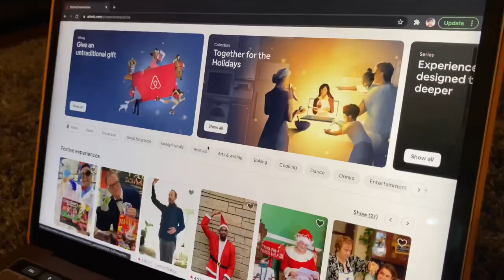Kay Kay always plans the best family nights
Sometimes we have to disconnect to reconnect and Kay Kay always finds the best way for us to bond as a family. Thanks to @airbnbexperiences we were gifted an online experience to keep our weekly date night tradition alive during the holidays and include the entire family. The best part is that you’re able to try out one-of-a-kind @Airbnb Experiences to bring you and your family or friends that can’t be together into one group to still connect and spread holiday cheer ONLINE! Since we can’t get out and see the world right now, we’ve decided to bring the world to us and we can't wait for our next experience, which we're going to make for grown-ups only because we spy a bartending class 👀👀.